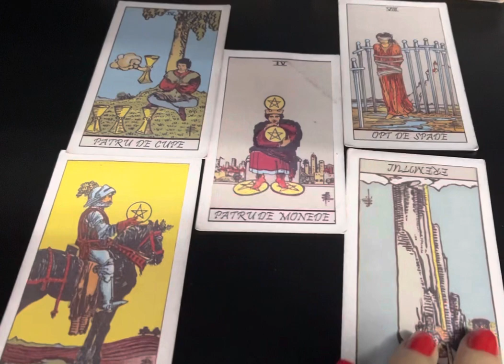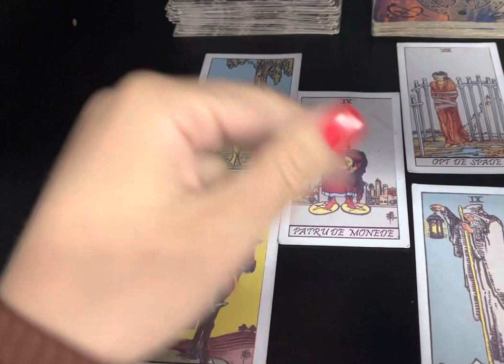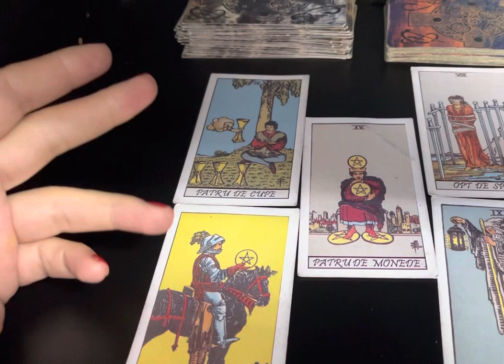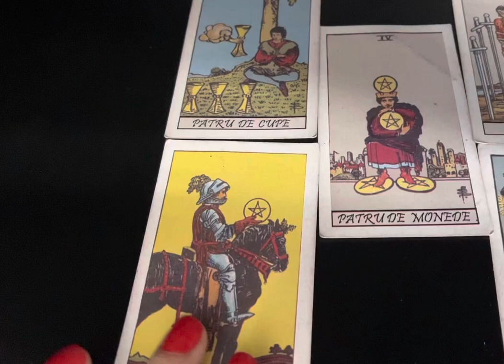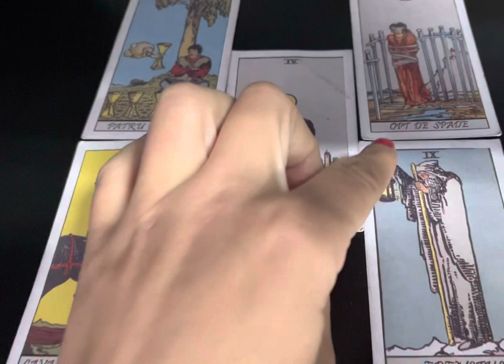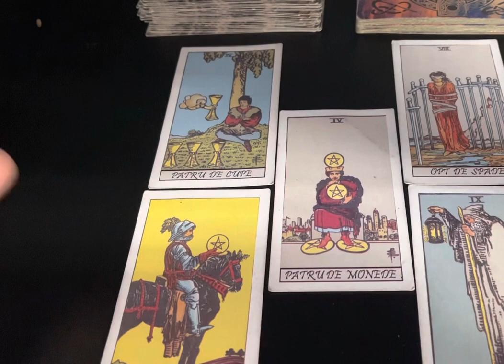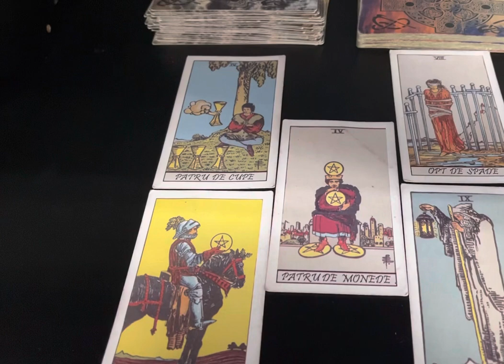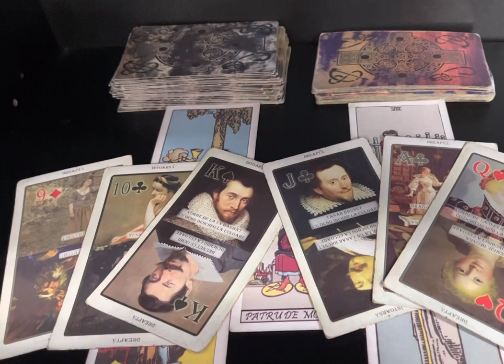Capricorn Octombrie 2022!totul sau nimic, cale de mijloc nu acceptați!de ce oare?